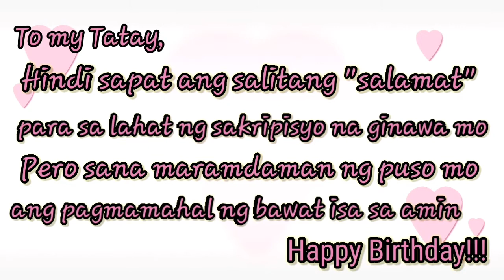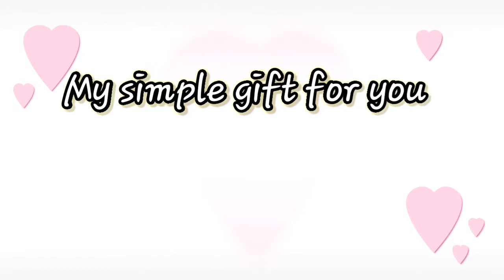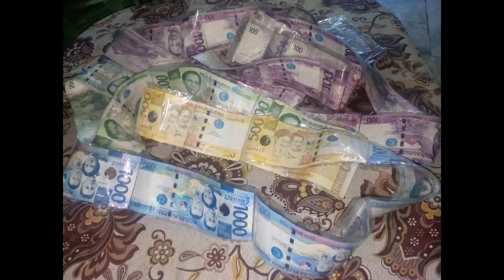Tatay @ 82 (late upload)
Thanks for all your support.. love you all ❤️